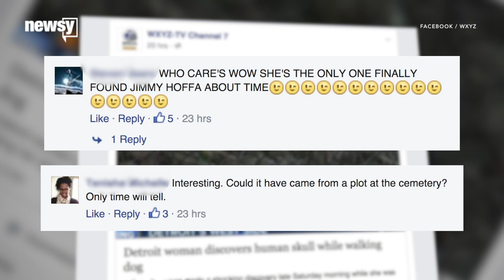Detroit Woman Takes Dog For A Walk, Stumbles Upon Human Skull - Newsy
Betty Ballard was out on a walk with her dog when she came across the human remains. Police are still unsure how the skull got there.

Sources:
WXYZ